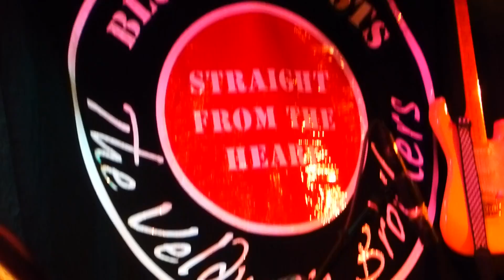The VELDMAN BROTHERS 'BOOGIE' 22 nov 2012 Blues Birthday Party Jan Kerseboom Bluescafe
12 Impressies 'Boogie' VELDMAN BROTHERS 22 nov 2012 Blues Birthday Party. Birthday 61th clubowner Jan Kerseboom Bluescafe Apeldoorn NL
Gerrit Veldman(Guitar, Vocals),Bennie Veldman(Organ,Leslie,Bluesharp)
Donald van der Goes(bass),Marco Overkamp(drums)